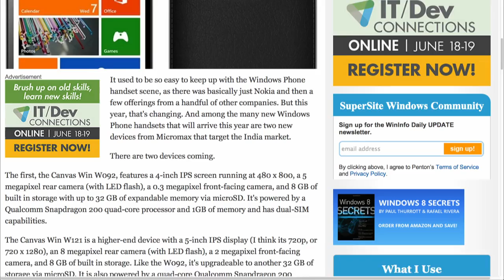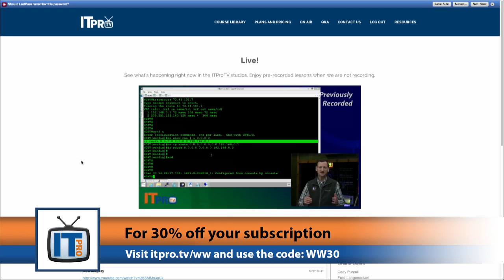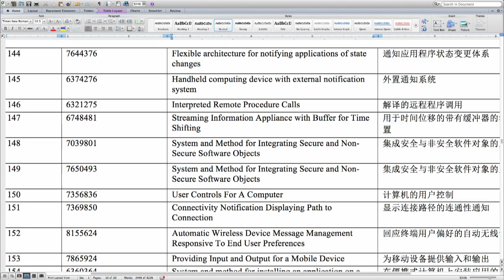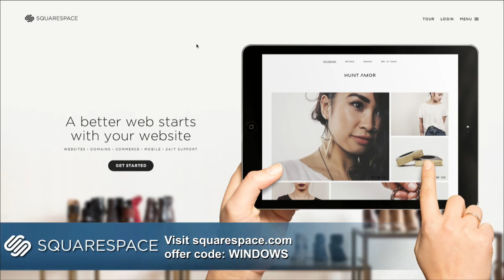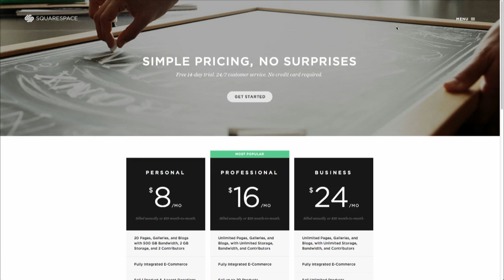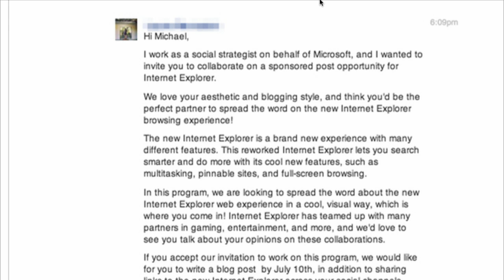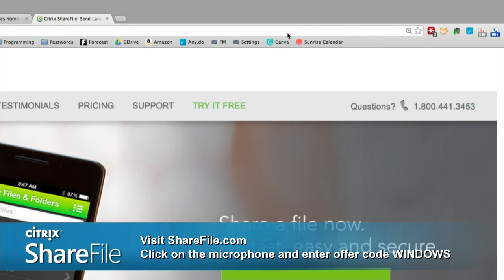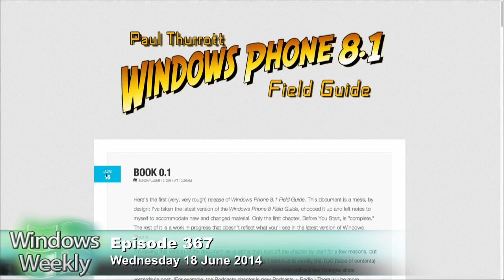Windows Weekly 367: Mucho Calibre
Battle of the 3D phones, Windows vs Fire, Microsoft Android patents revealed by China, Machine learning as a service, Surface Pr 3 pre-orders shipping, Xbox One update coming in July, bad IE social-media promotions, and more.